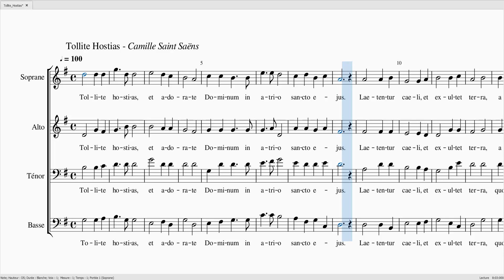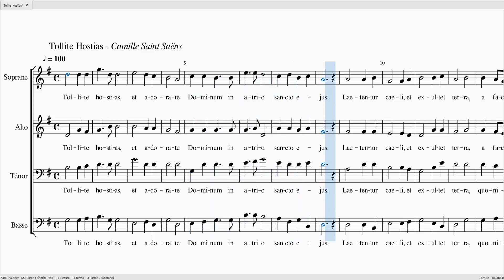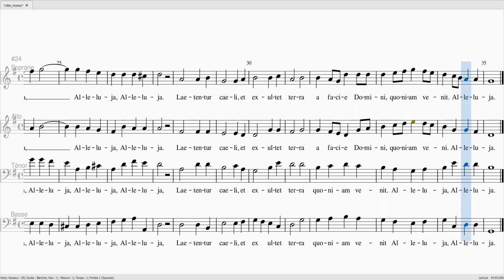SAINT SAENS Tollite Hostias SA 100 T 0 B 100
SAINT SAENS Tollite Hostias

Soprane 100%
Alto 100%
Ténor 0%
Basse 100%